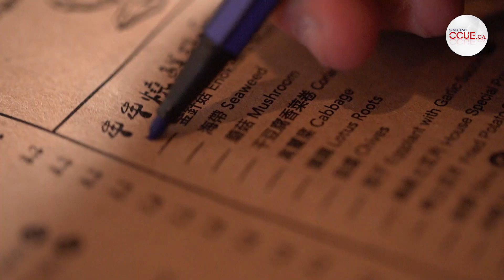CCUE 走入九號小院廚房 炭烤肥美生蠔鮮味揭秘！ 獨家供應日本果汁酒LCBO都冇？多倫多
九號小院是多倫多首間主打居酒屋風格的中式串燒店，現時有四間分店。九號小院店內裝修精美，以木為主題，營造出舒適寫意的中式庭院風。負責人說，希望餐廳的裝潢能讓食客感覺置身世外桃源，進來後可以忘卻工作壓力，一天忙碌過後可以與朋友在這兒共度夜晚。餐廳每晚會在九時後把音樂調大，燈光調暗，氛圍更像一間酒吧，確實是年輕人的聚腳點和宵夜好去處。